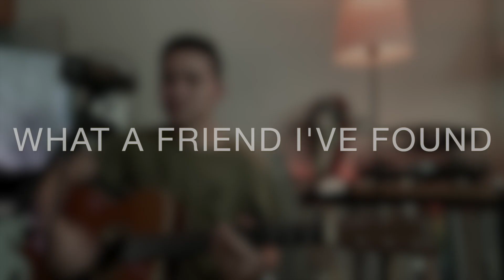What A Friend I've Found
Been awhile!

Yes I'm back to playing guitar in somewhat of a slightly limited capacity; not back to where I was before yet for sure.

Left this as raw as possible - compressor and reverb on vocals and guitar. Pitchy from the first note but it is what it is.

Was really stressed out about this week in school with a ton of deadlines and work due. Needed a worship break and this song has been on my heart the whole week. Happy Easter weekend!

Isaiah 53:5 NLT - But He was pierced for our rebellion, crushed for our sins. He was beaten so we could be whole. He was whipped so we could be healed.

I've been receiving some questions on the gear I use and I've decided to include some links below so you can easily find them! This adds nothing to the purchase price for you!

GUITAR GEAR!
MY FAV PICKS
MY FAV CAPO
MY FAV CABLE
MY FAV STRINGS
FAST FRET

PRODUCTION/CAMERA GEAR!
AUDIO INTERFACE
BEST IN EAR MONITORS UNDER $50
BEST CAMERA CLAMP UNDER $13
BEST $8 PHONE TRIPOD MOUNT
BETTER $10 PHONE TRIPOD MOUNT

GEAR

Guitar: Martin OMJM -  LR Baggs Anthem